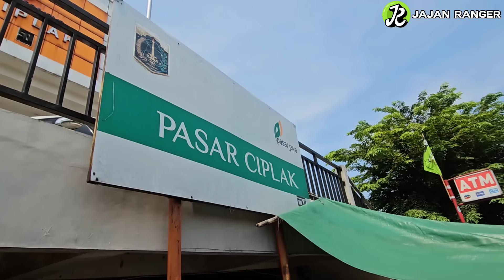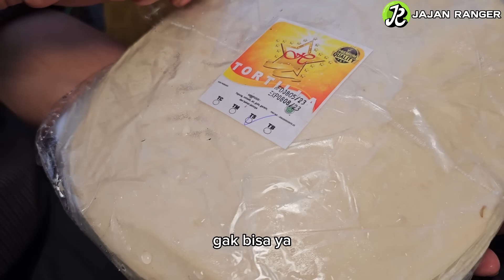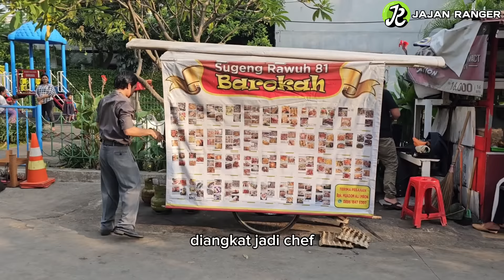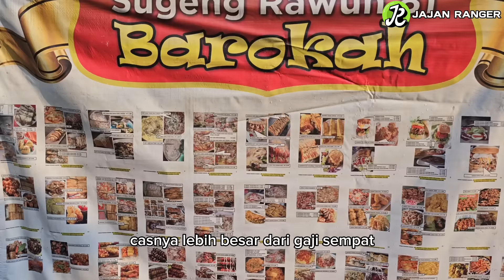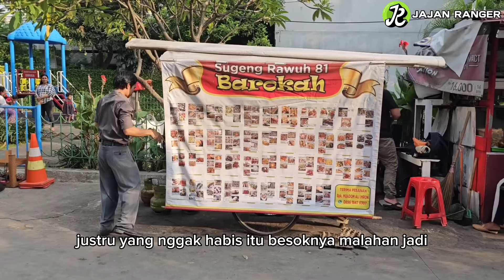MODAL SEUPRIT..!! OMSET 7 JUTA GAK PELIT ILMU BONGKAR RESEP ASLI MASTER CHEF YG MENYAMAR | IDE USAHA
PIZZA SINGKONG

SUGENG RAWUH 81 BAROKAH

JUALAN 8000 MENU

OWNER

CHEF IMRON

KURSUS GRATIS UNTUK YG TIDAK MAMPU
UNTUK LUAR KOTA NGONTRAK & TRANSPORTASI
BIAYA SENDIRI YAH
UNTUK RESEP GRATIS

UNTUK RESTO / EKONOMI MENENGAH
KE ATAS BAYAR YH TEMAN²

LOKASI
Jl. Bambu Mas Raya, Pondok Bambu, Jakarta

Ide bisnis

Ide jualan

Ide usaha

Ide kreatif

peluang bisnis

peluang usaha

usaha sampingan

Peluang usaha

Bisnis rumahan

Usaha rumahan

Usaha kekinian

Inspirasi usaha